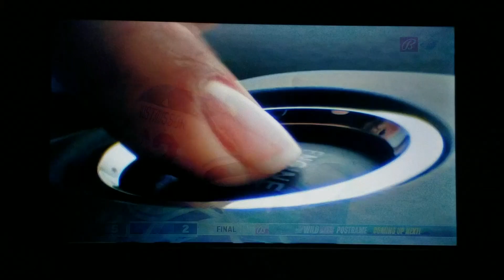MIN vs CAR - Wild Win 5-2